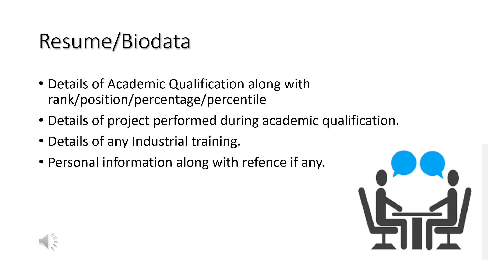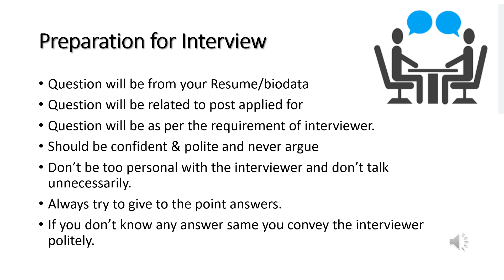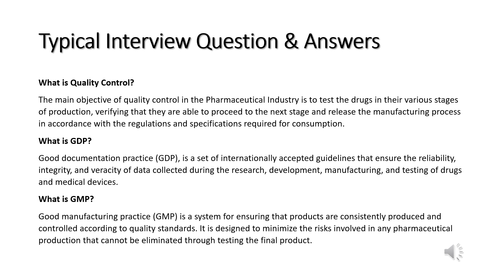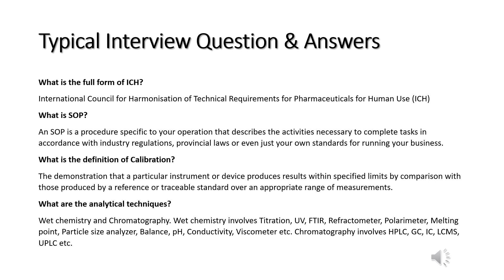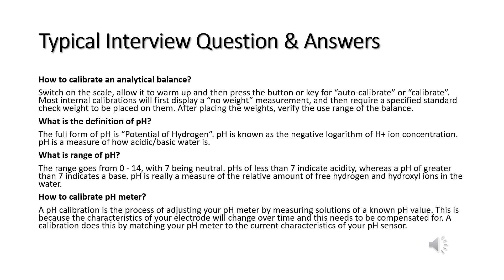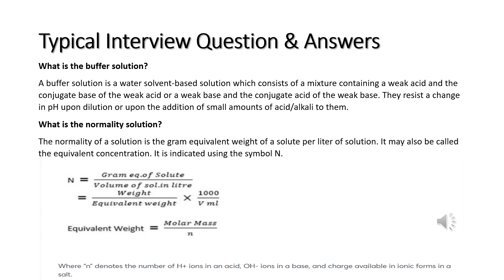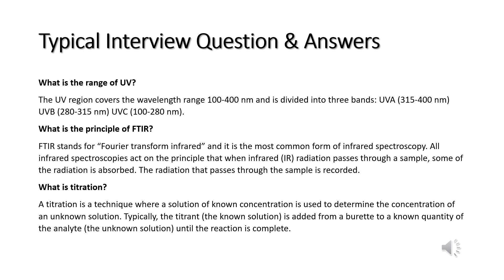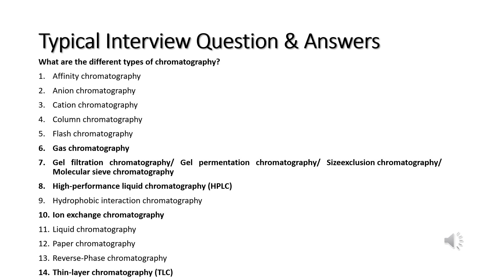How to crack pharmaceutical job interview for Quality Control department?Part-1 (Freshers Interview)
This video tells you How to crack pharmaceutical job interview for Quality Control department? Listen the video and you will get some good tips for your upcoming interview. Best of Luck!!!